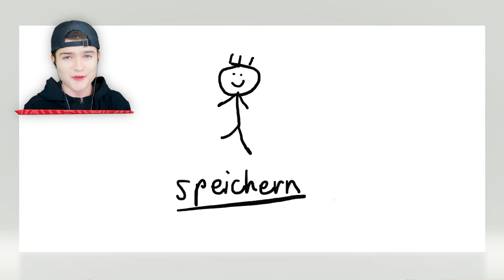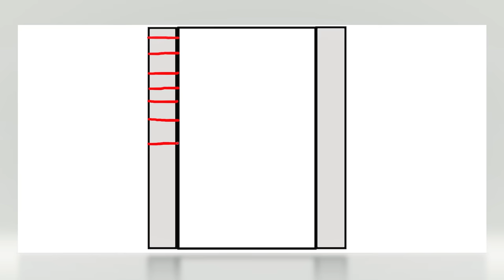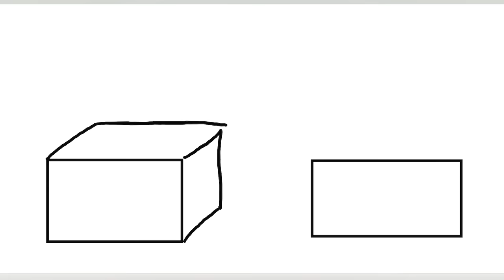ALLES was Ich ZEICHNE wird REAL in GTA 5!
Im heutigen GTA 5 RP Video wird alles REAL was ich ZEICHNEN werde.

✔️ Dieses Video ist Kinder freundlich & Familien freundlich! Es gibt keine Altersbeschrenkung!

🎮 Darum geht es in GTA 5:
In gta 5 rp geht es um ein openworld spiel welches du gratis spielen kannst so lange du das rockstargames spiel im launcher gekauft hast.
In der roleplay welt gibt es unzählige mods wie zum bsp: gta 6 mod, superhelden, rennautos, op waffen, mega rampen, tsunamis und mehr.

Das spiel an sich ist aber kinderfreundlich. Es gibt daher für dieses video keine altersbeschrenkung und daher können es auch youtube kids anschauen.